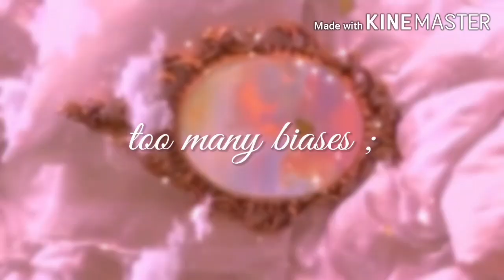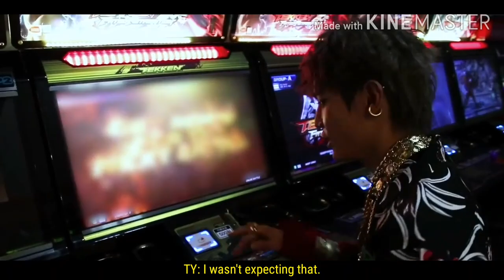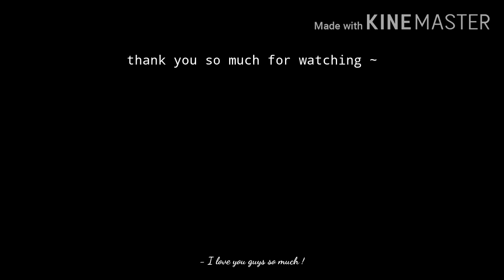imagine; taeyong as your boyfriend.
read below ↴

note;
┊ please do not copy any of my work.
┊ i don’t own any of these videos nor music.
┊ these are all fake subtitles.
┊ i apologize for any mistakes in grammar or spelling.

social media;
┊ wattpad @ toomanybiasess

background music;
han all - lets meet in spring.

💕 ,, stay safe, and healthy during a time like this.

- a/n